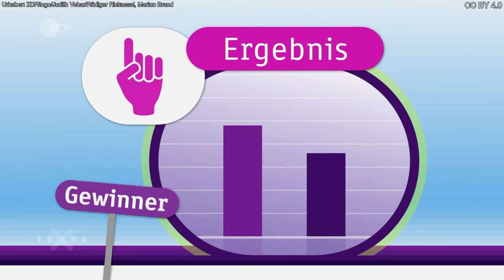Terra X: Warum sind Wahlen in einer Demokratie wichtig?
In einer Demokratie entscheidet das Volk, also die Bürgerinnen und Bürger, wer bestimmen darf. Und das funktioniert durch Wahlen. Dabei ist es sehr wichtig, dass diese Wahlen frei und geheim sind.